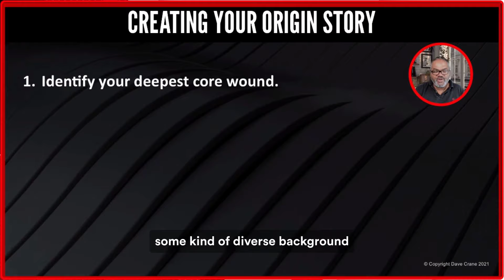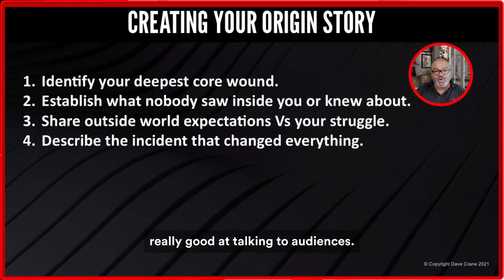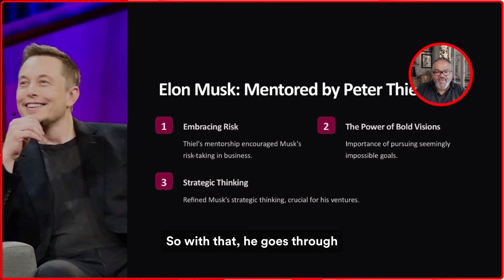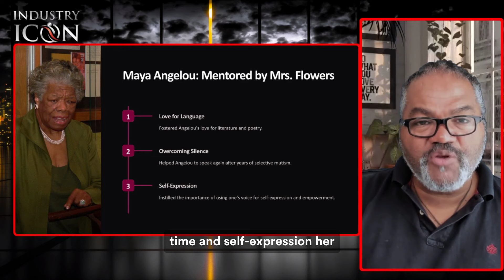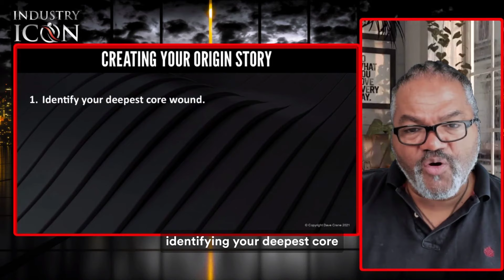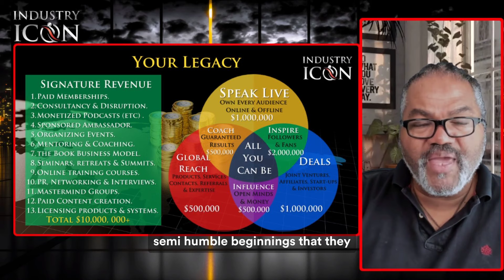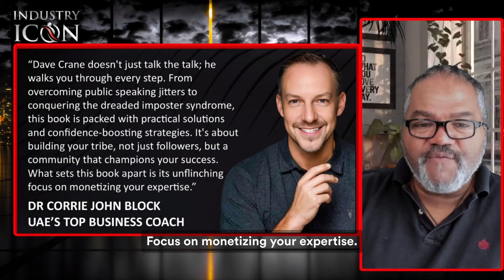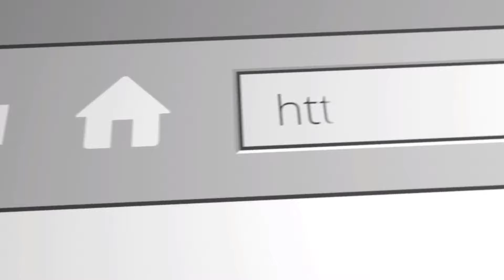HOW TO MONETIZE YOUR ORIGIN STORY WITH GREAT MENTORS - WITH DAVE CRANE - S04E04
★★★WANT TO BECOME A GREAT INTERNATIONAL KEYNOTE SPEAKER?★★★

★★★WANT TO BE SEEN AS AN INDUSTRY ICON & THOUGHT LEADER?★★★
Talk to Dave and become the high achiever in your niche to all your clients and peers.

★★★WANT DAVE TO FAST-TRACK YOUR CAREER AND BUSINESS TODAY?★★★
Get Dave to become your right hand man, mentor and coach to boost your life success.

I'd LOVE to connect. Posting daily...

★★★ JOIN THE GAME CHANGERS GLOBAL COMMUNITY TODAY ★★★
We share exclusive content with ALL our VIP membership!!!

★★★INTERVIEW DAVE ON YOUR PODCAST OR SHOW★★★
Dave Crane is a GREAT guest and he has amazing insights for your audience you can contact Dave personally here:

GOT A LIVE/ VIRTUAL/ HYBRID EVENT? NEED AN ONLINE CONFERENCE HOST/SPEAKER?
★★★DAVE IS A GREAT SPEAKER★★★

Check out Dave's brand new website exclusively...